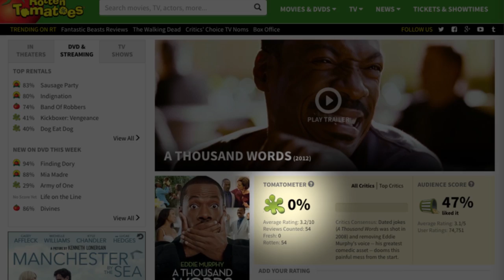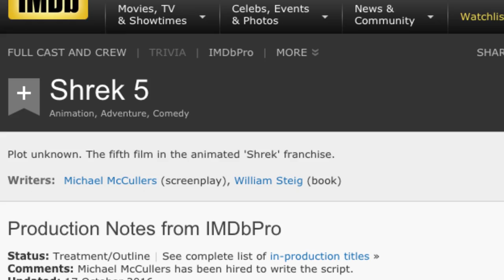Why Hollywood Dropped These 5 Actors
Life in Tinseltown involves a lot of comings and goings. New stars emerge almost every day and it takes a lot for actors to maintain their star power in the highly competitive world of Hollywood.

Even A-list actors who have had a series of successful movies are one big flop away from being knocked off their perch. But sometimes it’s not just box bombs or critically panned performances that can ruin an actor's career. Bad behavior and being difficult to work with can also take their toll.

Here’s a look at five actors -- who at one time starred in big blockbusters and had successful careers -- that were dropped by Hollywood.

Mel Gibson | 0:00
Eddie Murphy | 1:04
Mike Myers | 1:41
Cameron Diaz | 2:14
Halle Berry | 2:53